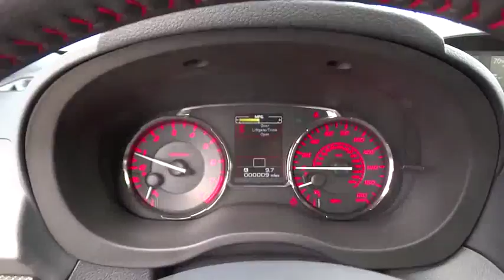2016 Subaru WRX Tulsa, Broken Arrow, Owasso, Bixby, Green Country, OK S6765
2016 Subaru WRX

Ferguson Superstore
1601 N Elm Place

Ferguson Advantage Imports is proud to offer this terrific-looking 2016 Subaru WRX Premium in Ice Silver. 6spd! STOP! Read this!This attractive 2016 Subaru WRX is the rare family vehicle you have been searching for. Load it down with passengers, cargo, whatever! This car's cavernous trunk and interior space will haul around everything you need.Ask for the Import Store when calling. Ferguson Advantage Imports. We've got what you're looking for.